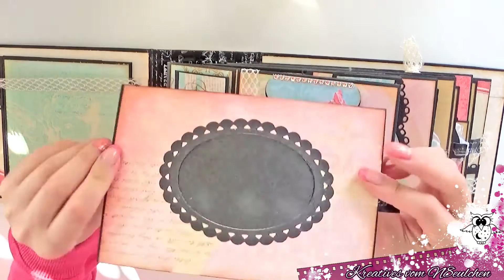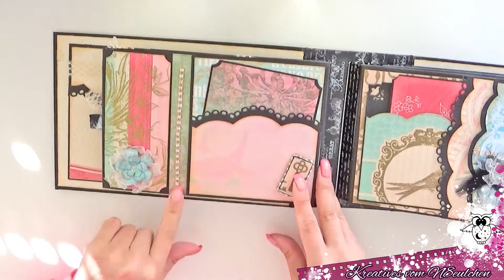Minialbum "Be mine"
Papier von DCWV "Be mine"